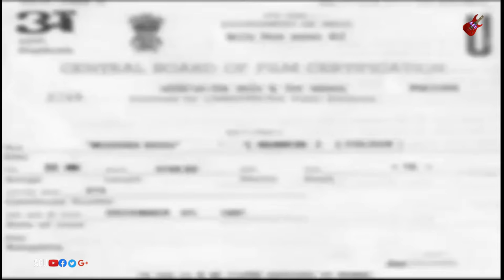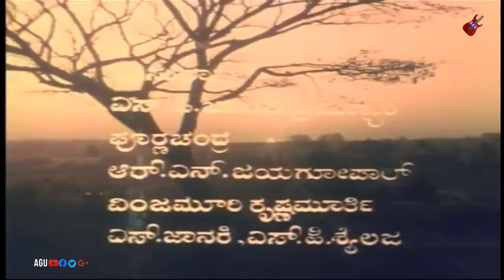Muthinantha Atthige | Kannada Movie | Ashok | Jayamala| Family Movie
Watch Ashok and Jayamala playing lead role in the Movie Mutthinantha Atthige. Also Starring Jayanthi ,Srinivasamurthy, Jaijagadish, K.Vijaya, Vajramuni, Dinesh and Dheerendra Gopal in Amoghachitragala Ganollasa Channel
Commentry :
Tiger Prabhakar (30 March 1948 – 25 March 2001), also known as Kannada Prabhakar, was an Indian actor known for his works predominantly in Kannada and Telugu cinema, with a few Malayalam, Tamil and Bollywood films.Prabhakar introduced Kanglish into Kannada movies. Kanglish is a mix of Kannada and English dialogues.He died in Mallya Hospital in Bangalore 25 March 2001
Film: Mutthinantha Atthige
Starcast: Ashok, Jayamala
Director: Bandaru Giribabu
Producer: A Radhakrishna Raju, V L Srinivasamurthy
Banner:  Premalaya Films
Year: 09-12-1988